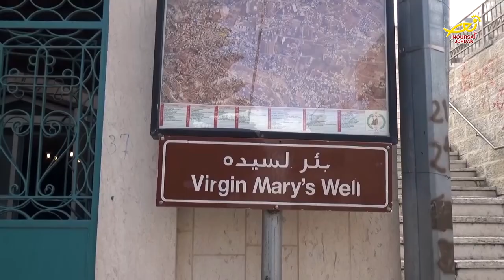نورسات الأردن : بئرُ السيدةِ العذراء في بيتَ ساحور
اكتسبَ بئرُ السيدةِ العذراء في بيتَ ساحور في الأراضي المقدسة بأهميةٍ خاصة / بسببِ الأعاجيبِ التي صاحبتهُ مع مرورِ الزمن / وظهوراتِ أمِنا العذراء بنفسِ المكان وشفائِها للعديدِ من المرضى .. وعرفاناً وتقديراً لسيدةِ الرُعاه قام أهالي مدينةِ بيتَ ساحور بترميمِ كنيسةِ البئر وتوسيعِها لاستيعابِ اكبرَ عددٍ من المصلين .. تفاصيلُ أوفى حول هذا البئر في رسالةِ مندوبتنا في الاراضي المقدسة مارلين الحدوه .